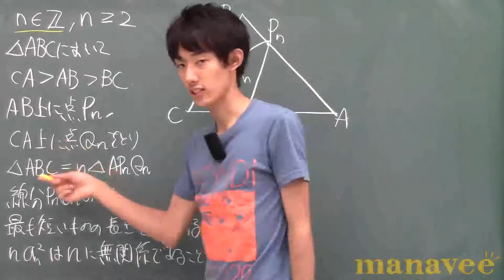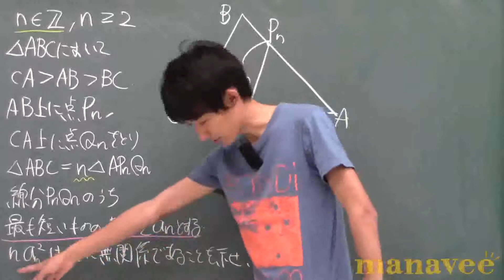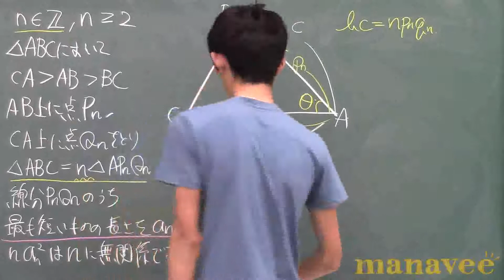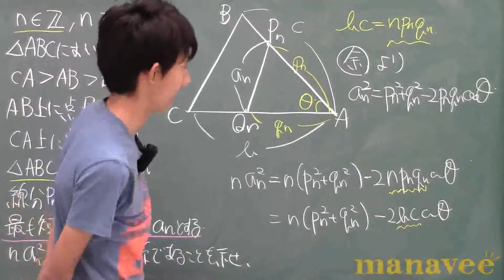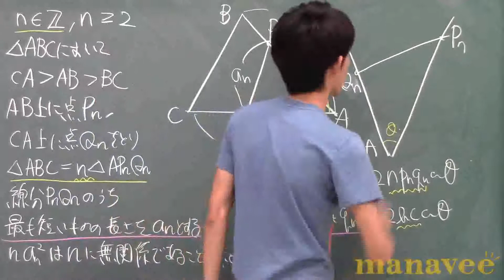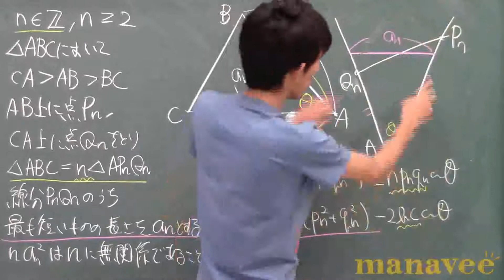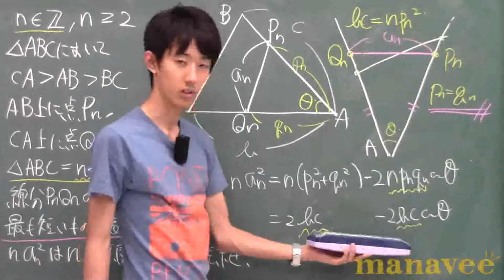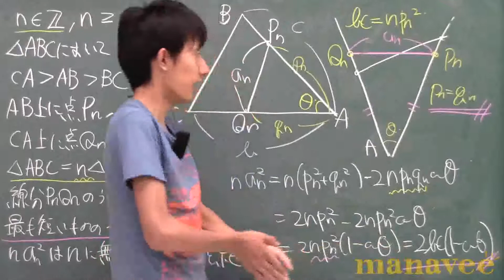&lt;1&gt; 図形と不変性に関する問題-2